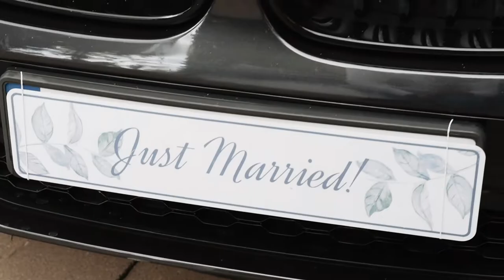Joanna i Karol - Energiczna para to i teledysk musi być energiczny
To ich piękny dzień 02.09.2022 Szczyrk
Ciekawe czy ktoś się wystraszył muzyki :)